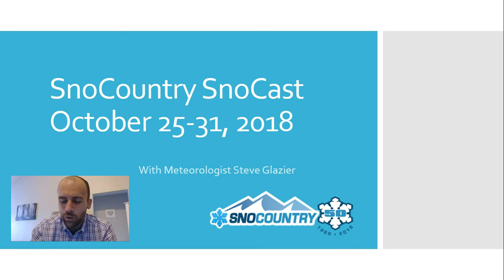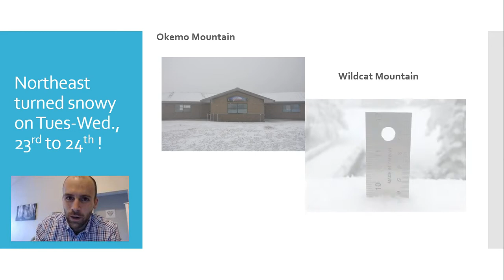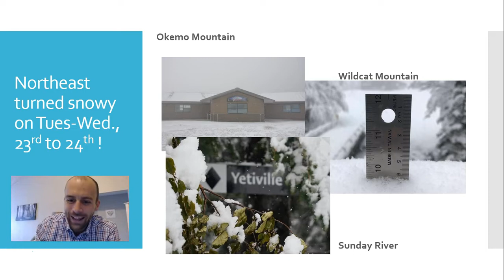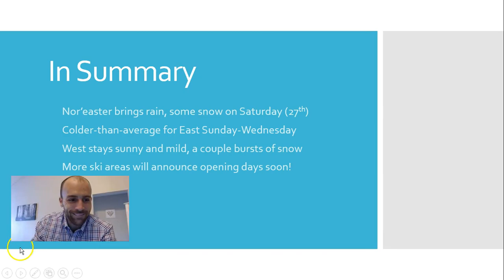SnoCast October 25, 2018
In this week's edition of SnoCountry.com's SnoCast, Meteorologist Steve Glazier describes what to expect with a weekend nor'easter, plus when the western U.S. and Canada will get some snow.